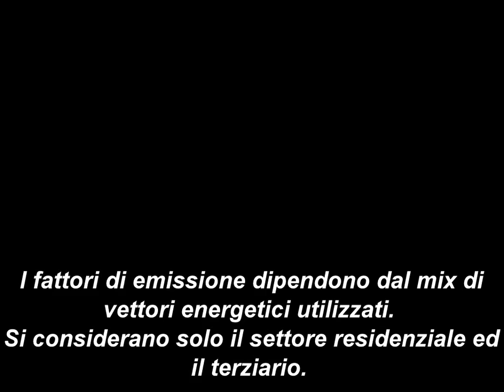La riduzione dei fattori di emissione nel settore edilizio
Evoluzione dei fattori di emissione - Kg di anidride carbonica emessa per kWh consumato - (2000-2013) nell'Area metropolitana di Torino (residenziale e terziario)